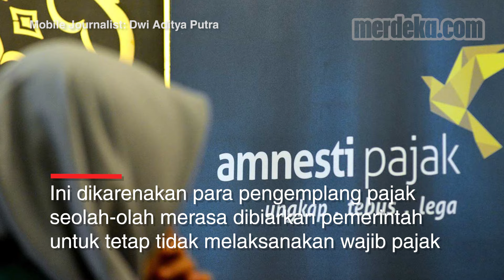Wacana Tax Amnesty Jilid Dua Dikritik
MERDEKA.COM - Direktur Riset Center of Reform on Economics Indonesia, Piter Abdullah meminta agar pemerintah memikir ulang rencana program pengampunan pajak (tax amnesty) jilid II. Menurut Piter, program pengampunan pajak (tax amnesty) jilid II justru lebih banyak sisi negatifnya.
Hal itu akan membuat para wajib pajak yang patuh merasa dirugikan. Ini dikarenakan para pengemplang pajak tersebut seolah-olah merasa dibiarkan oleh pemerintah untuk tetap tidak melaksanakan wajib pajak.